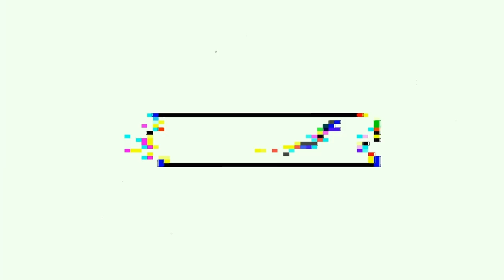加港移民雞精班：贏在起飛前 19 Tips Part 15 注意車速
Canada-HK LifeBoat:  Prepare for Arrival - 19 Tips Part 15  Driving Speed

家和是加拿大註冊慈善機構，提供新移民，家庭，殘障及特殊需要服務。此系列短片志在為有需要移居加拿大的朋友提供有用資訊，但家和並不提供移民咨詢或移民顧問服務。 CFSO is a registered charity with funding from Immigration Canada. We do NOT provide immigration consultant services, nor do we make profits out of our services. We developed this series of educational tools on our volunteer hours to help HKers in need.***